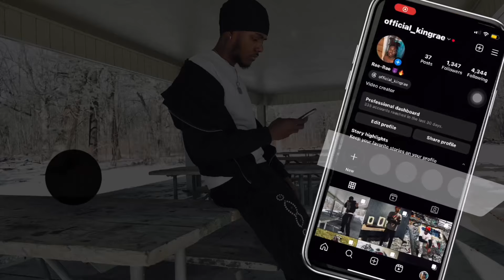1v1 Against Ex College Basketball Player|He Cooked Me PT.2 (MUST WATCH)‼️